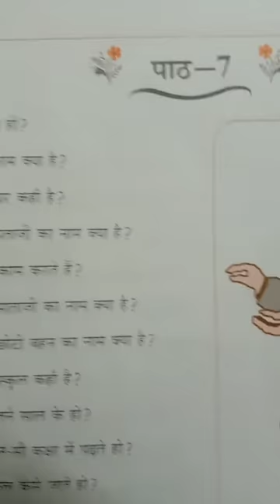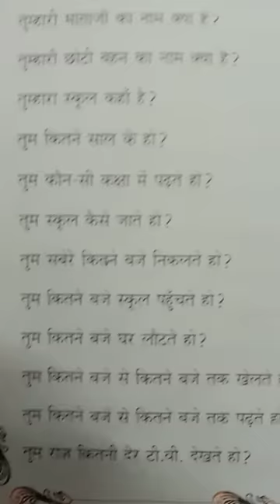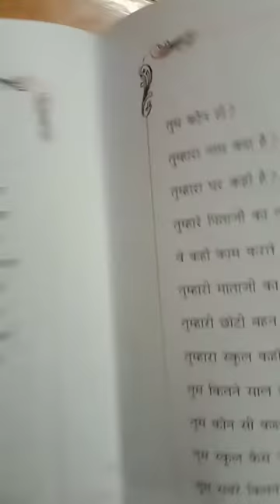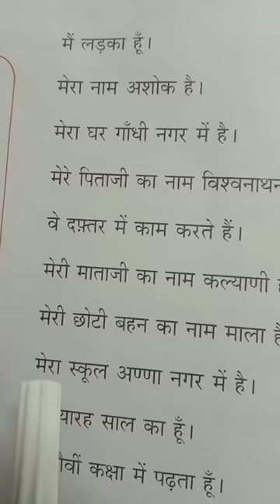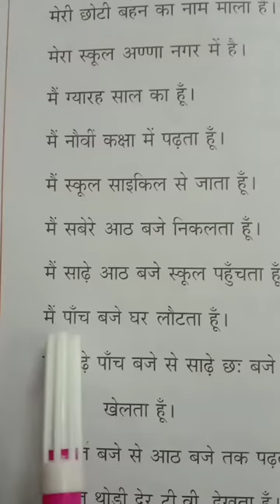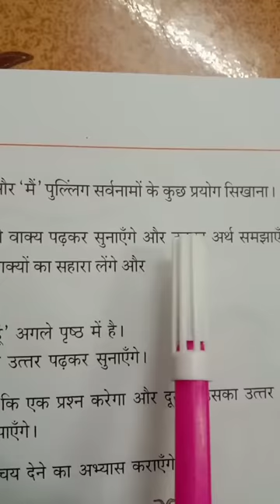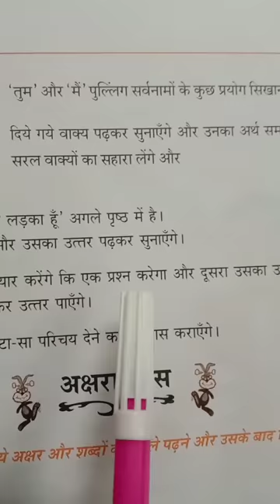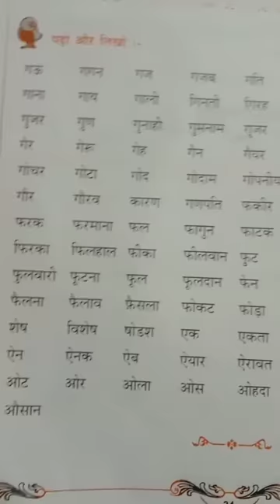lesson 7- parichay book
It parichay book Chennai